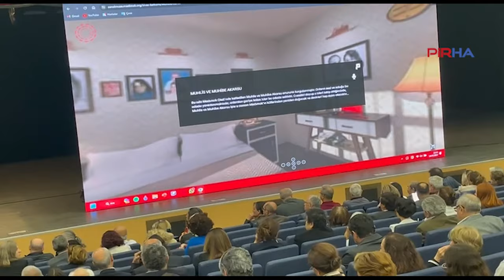Madımak Katliamı belgeselinin ilk gösterimi yapıldı: 31 yıldır dinmeyen acı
vrupa Alevi Birlikleri Konfederasyonu (AABK) öncülüğünde ve Alevi kurumlarının desteği ile oluşturulan “Çok Kötü Bir Şey Oldu”-Madımak Katliamı ve Ötesi Üzerine Bir Film’in ilk gösterimi öncesinde basın toplantısı yapıldı.